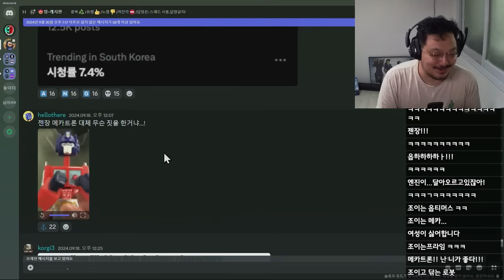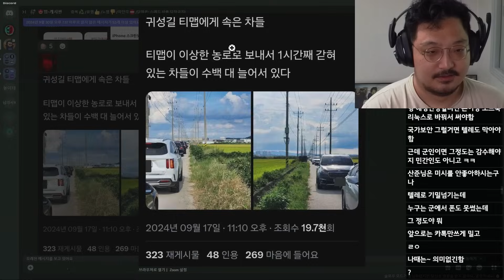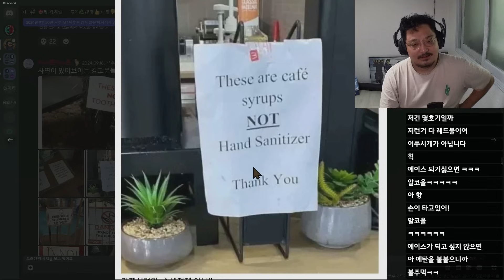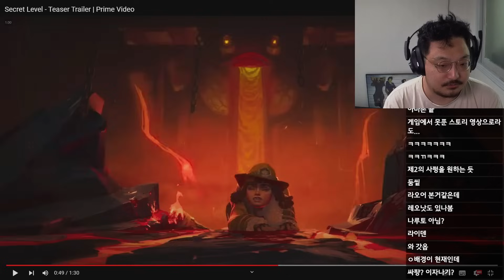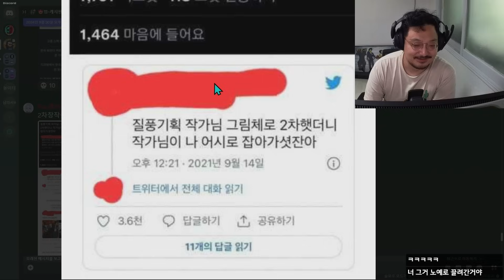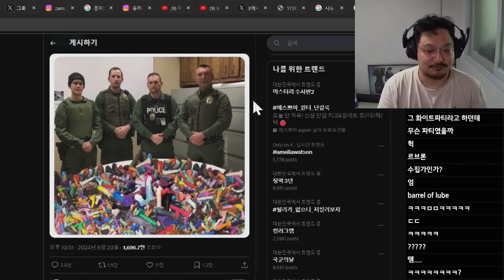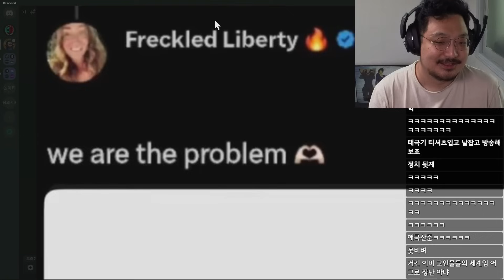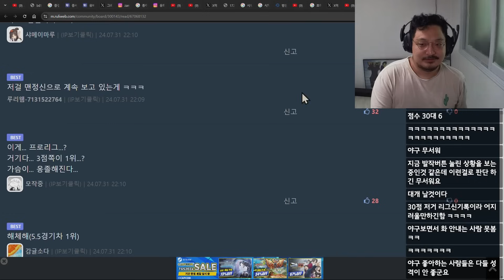젠장 메카트론!!! 난 네가 좋다!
챕터